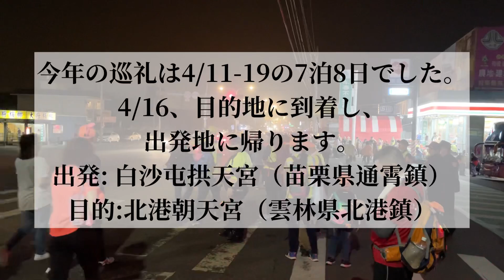2021白沙屯媽祖の巡礼に参加してみた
8日間に及ぶ白沙屯媽祖の巡礼。
今回は、弊社のスタッフが2日間巡礼に参加してみました！